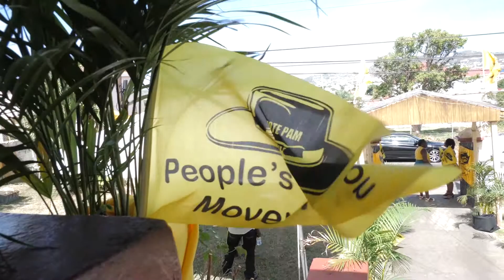PAM in UNITY making Dreams a Reality in Every Community